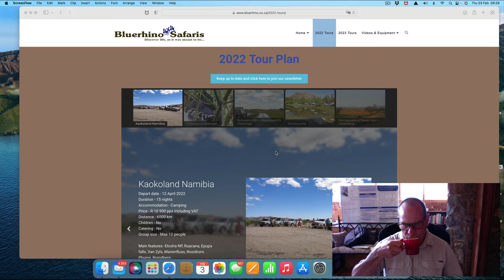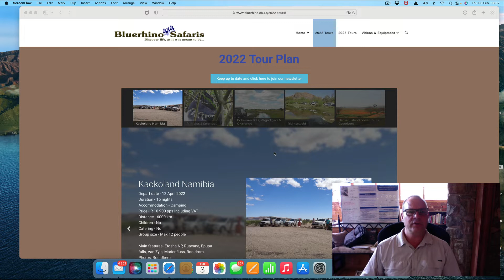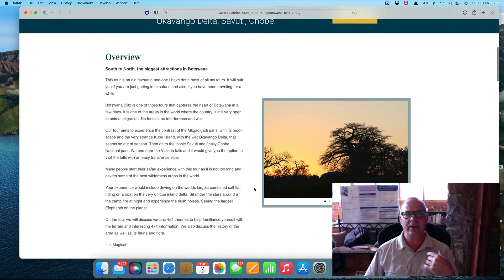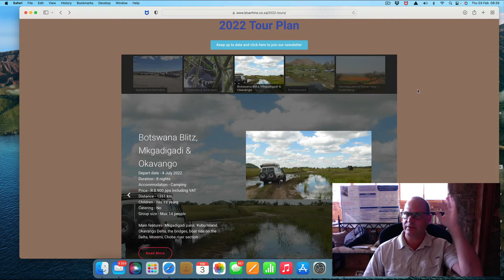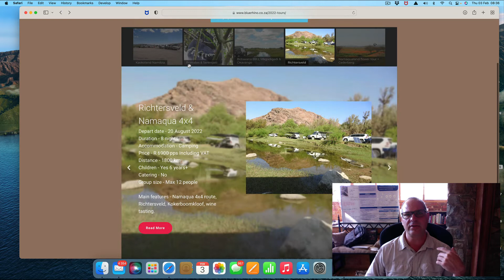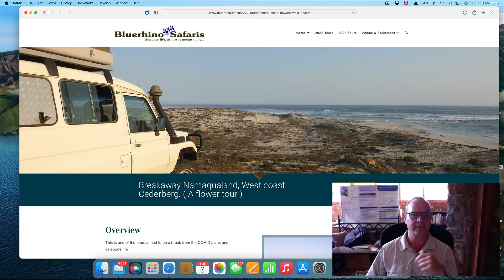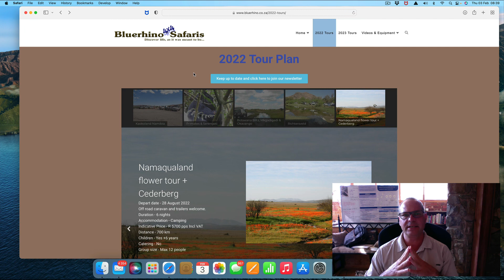Botswana Blitz 2022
Join us for this very popular tour through Botswana. 8 Nights covering the most important bits.